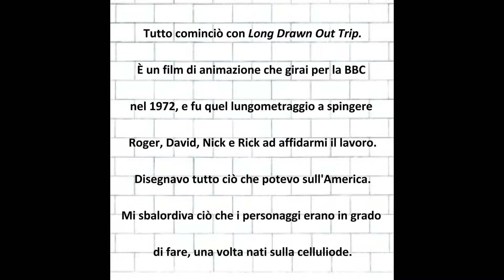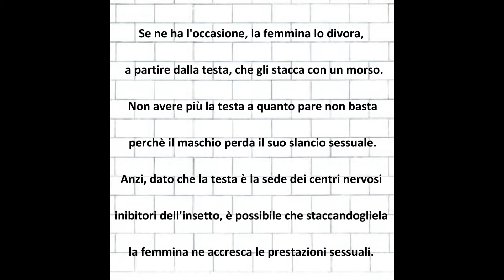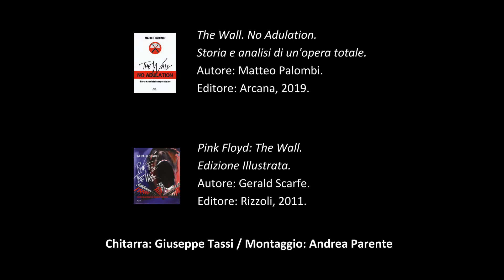The Pink Truth - Gerald Scarfe (The Wall Version)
Il senso della vita è distruggere i propri muri personali per comunicare di più con le altre persone, ed essere vulnerabili. Devi essere vulnerabile per unirti con l'ambiente intorno a te. Solo allora potrai amare ed essere amato davvero. (Roger Waters)

The Pink Truth - Gerald Scarfe (Versione 2)

Riferimenti didascalie:
M. Palombi, "The Wall. No Adulation. Storia e analisi di un'opera totale." (Arcana Edizioni, 2019)
[Link di acquisto
G. Scarfe, " Pink Floyd: The Wall. Edizione Illustrata" (Rizzoli Editore, 2011)
[Link di acquisto

Musicisti:
Giuseppe Tassi - chitarra acustica

Strumentazione:
Chitarra - Chitarra Yamaha LL-11 E
Microfono - Audio Technica AT 4050
Registrazione - Scheda Audio Focusrite Scarlett 2i2
Montaggio - DAW Logic X